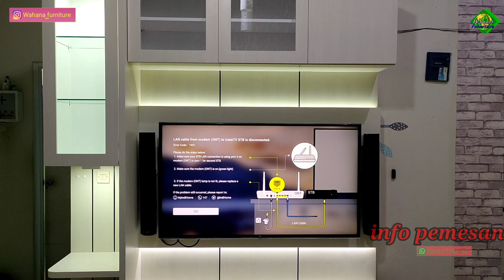Jasa Pembuatan Bacdrop TV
Jasa pembuatan backdrop tv

Wahana furniture menerima pesanan pembuatan backdrop tv minimalis custom

Bahan :
multiplek 18mm
Blokmelamin 18 mm ( 1 muka)
Hpl warna serat kayu
Lem khusus hpl

Aksesorie :
Lampu strip LED putih
Lampu LED 3 mata
Kaca polos 5 mm ( pintu)
Kaca polos 8 mm (rak/ambalan)
Rel laci hitam doubletrack
Engsel pintu pakai slow motion

Untuk harga di hitung permeter Rp 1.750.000
Customer bebas pilih model,pilih warna dan ukuran nya pun bisa pesan sesuai kebutuhan anda.
 info pemesanan :
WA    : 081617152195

PT Wahana furniture
Jalan pendidikan II no 25,Mangunjaya,Tambun Selatan,Bekasi,Jawa barat.

Toko Wahana furniture
Jalan Selang Cironggeng,Depan gerbang matland Cibitung,Cibitung,Bekasi,Jawa barat.